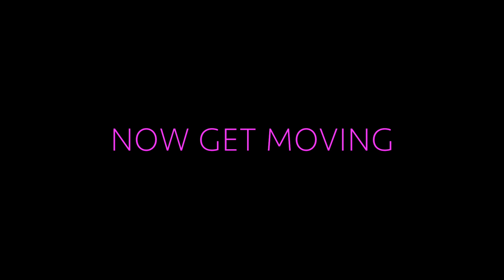Coccyx Shoulder Drops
If you are not already kicking tail with one of our programs visit Christinedesouza.com to get started and for access to our expanded exercise library.